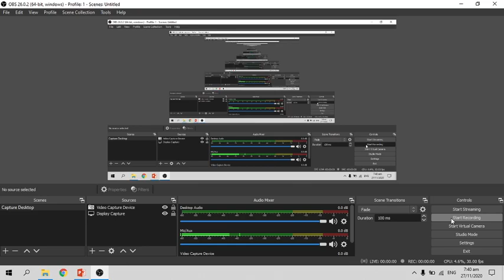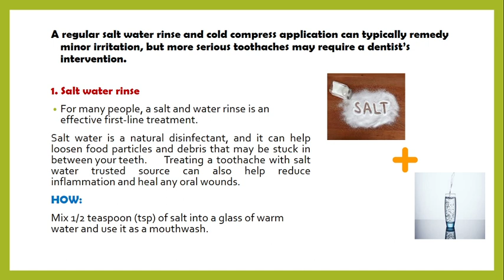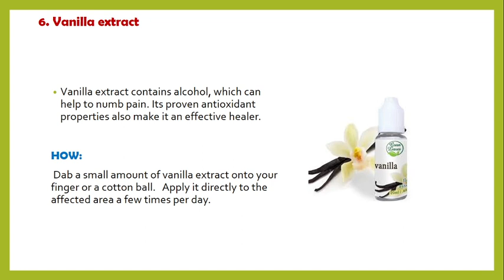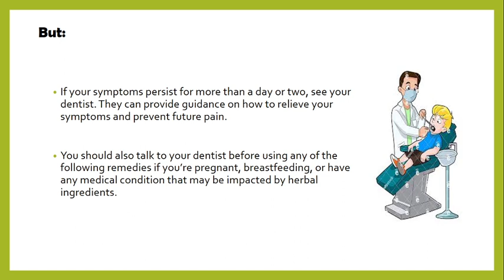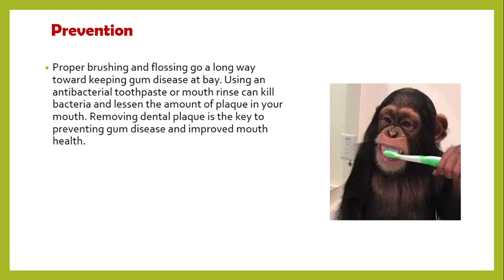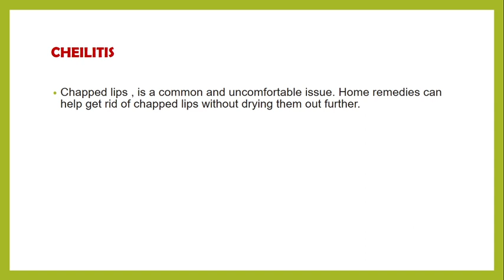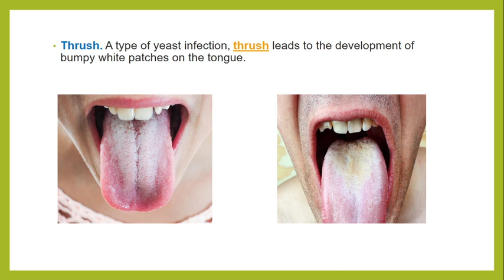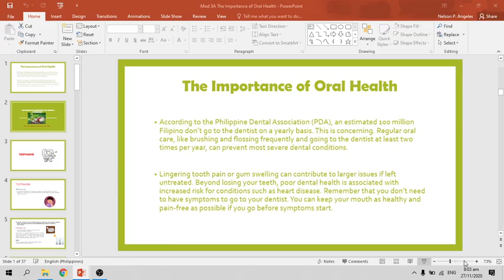NSTP Mod 3A Oral Health